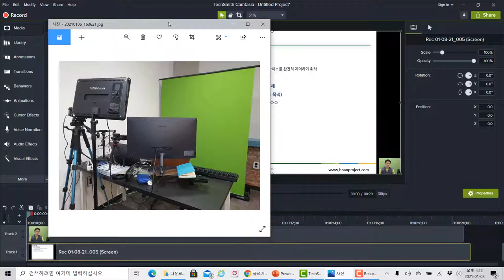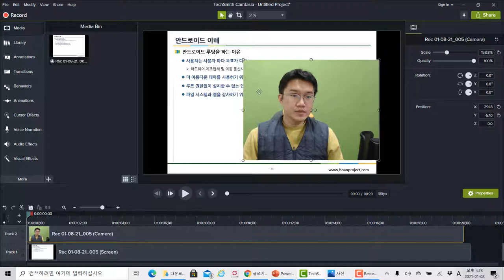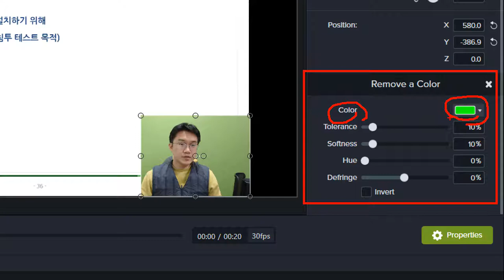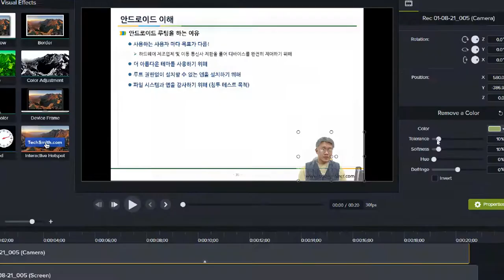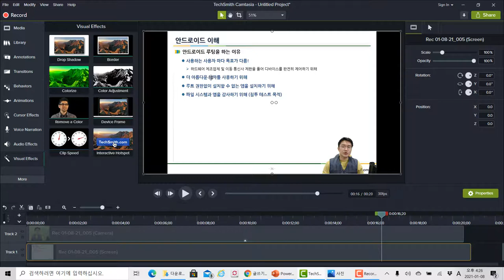캠타시아 뒷배경을 없애는 크로마키 효과 적용하는 방법!! 영상 필터만 적용하면 끝!! (자막선택가능)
이번 시간에는 캠타시아 영상 편집을 사용할 때 뒷배경 그린 스크린에 크로마키 효과를 적용하여 뒷배경을 없애는 방법을 설명합니다. 캠타시아에서 영상 필터 기능이 있어, 적용하고 수치만 조정하면 됩니다.

뒷배경을 없앨 때 그린 스크린이나 블루 스크린을 추천합니다.